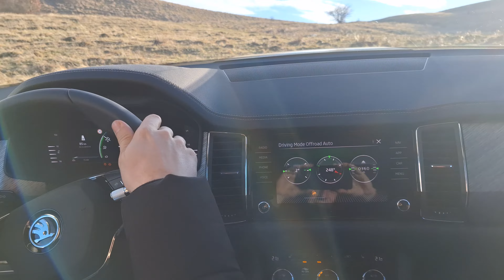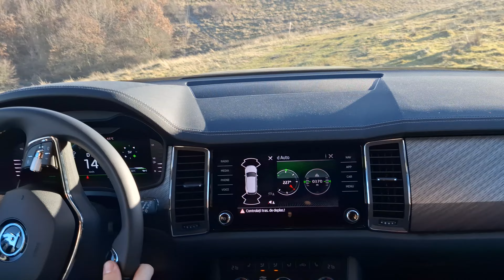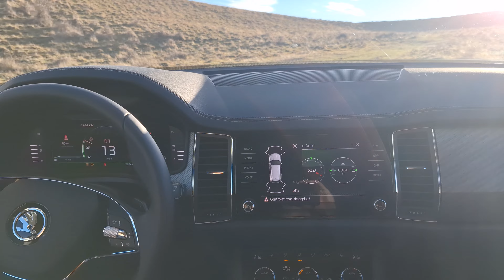Rezistă SKODA KODIAQ 4X4 pe Off Road ?! 😱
Este Skoda Kodiaq o mașină bună?

Dacă sunteți în căutarea unui SUV practic de familie , există puține care pot egala performanța generală a Skoda Kodiaq - un câștigător al premiului Buy It Award în 2023 . Cu punctele sale forte în toate domeniile cheie, este cuțitul elvețian al pieței auto, mai degrabă decât un simplu ciocan.

Acolo unde alternative precum Volkswagen Tiguan Allspace și Seat Tarraco sunt disponibile exclusiv cu șapte locuri , Kodiaq oferă puțin mai multă flexibilitate. Dacă preferați să aveți cinci locuri și un portbagaj ceva mai mare, atunci puteți - dar numai pe modelul entry-level.

Skoda poate să nu fie cea mai interesantă dintre cele trei, dar este suficient de inteligentă, iar cabina sa este, de asemenea, atractivă. Din nou, interiorul său nu este cel mai tare sau cel mai frapant mediu, dar își face treaba cu o calitate solidă a construcției și niște materiale premium. Există, de asemenea, o mulțime de butoane și cadrane adecvate, mai degrabă decât comenzi sensibile la atingere, care pot fi dificil de utilizat în timpul mișcării.

Nici nu te vei chinui să te simți confortabil, deoarece există mult spațiu în primele două rânduri din față. Acestea fiind spuse, adulții vor dori cu siguranță să evite locurile ieftine din rândul trei. Sunt mai potrivite pentru copii, deoarece spațiul general este destul de îngust.

Totuși, ca și în cazul oricărei Skoda, există câteva caracteristici cu adevărat interesante și inteligente care vă vor ajuta să vă atrageți atenția. Un răzuitor de gheață găzduit în ușa compartimentului de combustibil este un exemplu, la fel și umbrelele ascunse în ușile din față - la fel cum urcați pe un Rolls-Royce . Vorbiți despre chic... Toate caracteristicile tehnice sunt, de asemenea, la un standard bun, cu opțiunea unui afișaj digital mare pentru șofer disponibil.

Pentru depozitare, Kodiaq este destul de impresionant și doar dacă aveți scaunele din spate ridicate, portbagajul devine mult mai puțin practic. Acestea fiind spuse, chiar și cu al treilea rând la locul său, aveți în continuare aproximativ aceeași cantitate de spațiu de portbagaj ca și într-o mașină mică de oraș, așa că nu sunt toate vești proaste.

Skoda Kodiaq este foarte ușor de condus. Există o vizibilitate grozavă de jur împrejur, direcția este ușoară, astfel încât să puteți manevra prin oraș și nici nu se simte prea mare. Totuși, suspensia se poate simți un pic agitată și fermă la viteze mai mici, în special pe porțiunile mai accidentate de drum.

Pe autostradă, suspensia este netedă și nici nu veți observa o cantitate uriașă de zgomot de vânt și de anvelope care pătrunde în cabină. Scaunele sunt, de asemenea, confortabile și susținătoare, așa că nu ar trebui să ieși din mașină simțindu-te încordat și înghesuit la sfârșitul unei călătorii pe distanțe lungi.

Aveți la dispoziție două motoare pe benzină – una de 1,5 și una de 2,0 litri – și una diesel de 2,0 litri, cu opțiunea de tracțiune față și pe patru roți oferită. Doar opțiunea entry-level vine cu o manuală cu șase trepte, în timp ce restul modelelor sunt echipate cu o automată cu șapte trepte. Dacă doriți mai multă performanță, una dintre acestea este versiunea vRS care vine cu 245 CP și poate trece de la 0 la 60 mph în 5,3 secunde.

Setul de siguranță este, de asemenea, disponibil cu ușurință, cu senzori complet montați acum ca standard. Există, de asemenea, opțiunea de asistență de călătorie și un kit suplimentar, inclusiv o cameră de retrovizoare.

Pe un drum întortocheat

Pentru o mașină atât de mare, Skoda Kodiaq de fapt virează foarte bine și nici nu se rostogolește prea mult. Acestea sunt o veste bună pentru pasagerii tăi din spate, deoarece nu ar trebui să se simtă rău la mașină atunci când conduci în multe curbe.

Puteți obține mașina cu tracțiune integrală, ceea ce o va face și foarte aderență, dar amintiți-vă că nu este un off-roader serios precum Land Rover Discovery Sport .